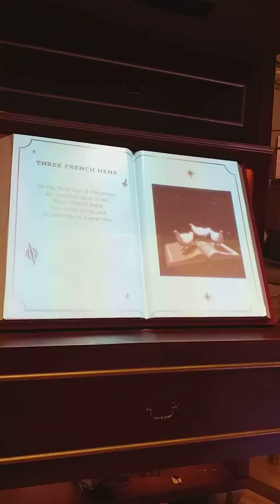Pacific Place Admiralty during Christmas 2018